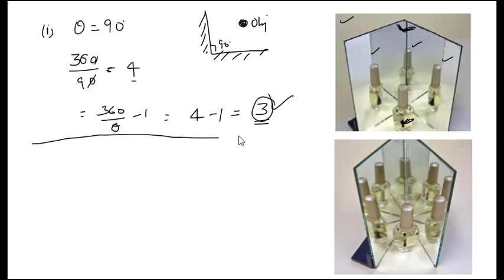Number of Images formed by Two Plane Mirrors || Ray Optics || 12th Class || 3 || ip sir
Complete Physics Course for all type of  Exams like  I.I.T , N.E.E.T , N.D.A , Air Force , Navy , H.S.S.C , C.G.L and 11th & 12th Class. All concepts starting from basic to advance level..with M.C.Q and detailed explanation...
Class 12th Physics Chapter - Ray Optics || Basic Concept || Rectilinear Propagation of light ||

Class 12th Physics Chapter - Ray Optics || Reflection Of Light || Plane Mirror

Class 11th Physics || Chapter - 1 || Physical World ||

Class 11th Physics || Chapter - 2 || Unit & Measurement ||